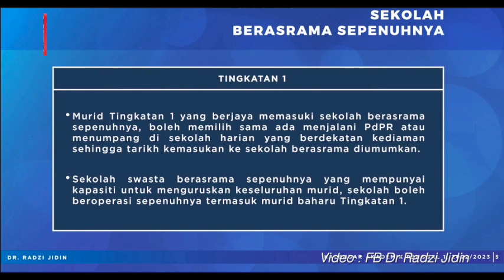Online learning for secondary school students for 2 weeks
KUALA LUMPUR: All secondary school students except those attending boarding schools will undergo home-based teaching and learning (PdPR) for two weeks from March 21 onwards before returning to physical classrooms starting April 4.

Senior Education Minister Datuk Dr Radzi Jidin also said students will not need to be placed under a rotation system when they attend physical classes.

"This is also applicable to secondary school students enrolled at special education schools," he said in a nine-minute clip that was shared on his official Facebook page today explaining on the reopening of schools for the 2022/2023 session.

As for secondary school students attending boarding schools, he said only those in Form Two until Form 6 and pre-university students as well as those enrolled for the International Baccalaureate Diploma Programme (IBDP) will return to physical classes without the need to undergo a rotation system beginning April 4.